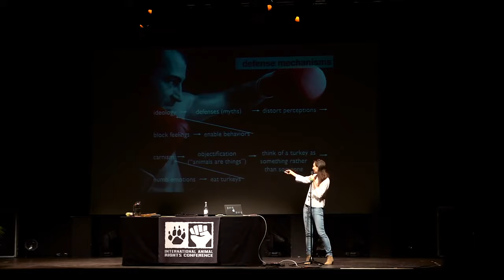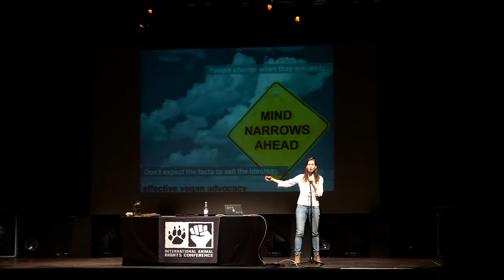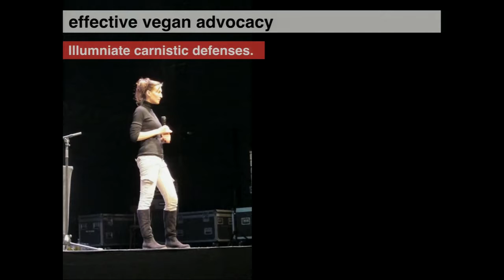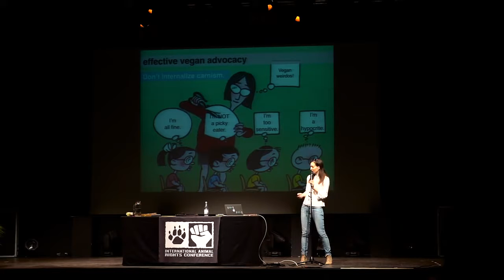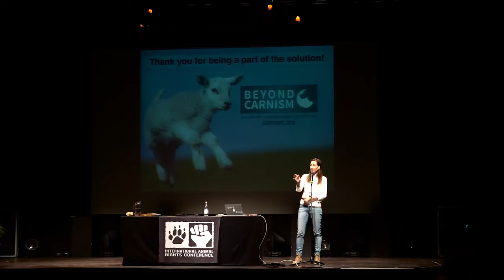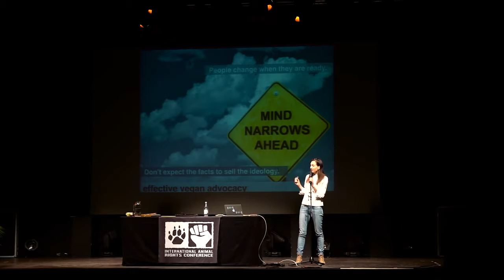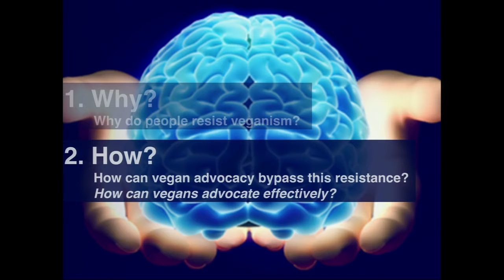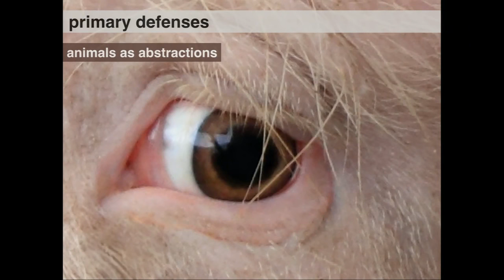Melanie Joy Understanding carnism for effective vegan advocacy (IARC 2017)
In this presentation, social psychologist Dr. Melanie Joy explains how carnism (the invisible ideology that conditions people to eat animals) shapes the mentality of non-vegans. Dr. Joy then.

In this presentation, given at VegfestUK London 2017, social psychologist Dr. Melanie Joy explains how CARNISM - the invisible belief system that conditions people to eat animals - shapes the.

This video is of Dr. Joys, Understanding the Psychology of Meat for Effective Vegan Advocacy presentation given in Sweden. Melanie Joy, Ph.D., Ed.M. is an internationally-acclaimed speaker,.